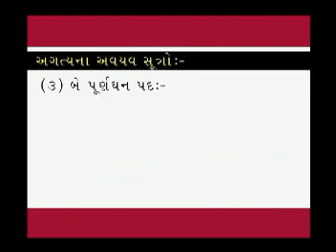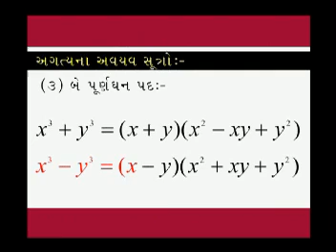STD-10|MATHS |FACTORS| FORMULA|અવયવ સૂત્રો |મજા પડે તેવા અવાજમાં |NDC| SMART WORK |JAYESH VAGHELA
અવયવ સૂત્રો યાદ રહેતા નથી? વારંવાર આ વીડિયો જોઈ નાખો. ગણિત ભણવાની હવે મજા પડશે. ! આવો અને બધાને જાણ કરો.
ગણિત શીખો ,ઘેર બેઠા...એ પણ ફ્રી માં. !